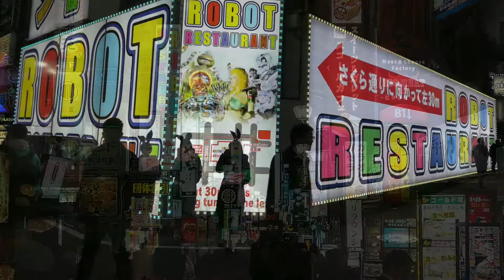Shinjuku 一分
Paseo por aquí y por allí en Shinjuku. Un minuto.
新宿に行きましょう。一分。
Walk here and there in Shinjuku. One minute.